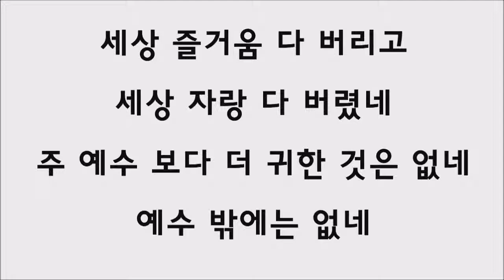082014 수요예배 찬양